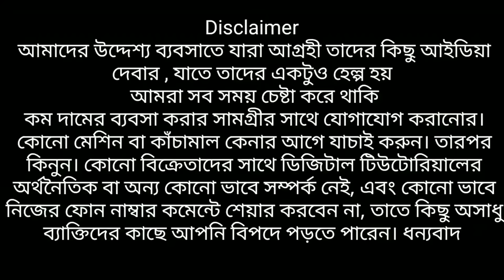🔥Non surgical hair replacement in Kolkata | Hair Fixing Starting From Rs2500 Only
Non surgical technology hair transplant in Kolkata near South City Mall only Rs 2500/-

Address- 73 Jodhpur garden' Kolkata 45 opposite (South City Mall)